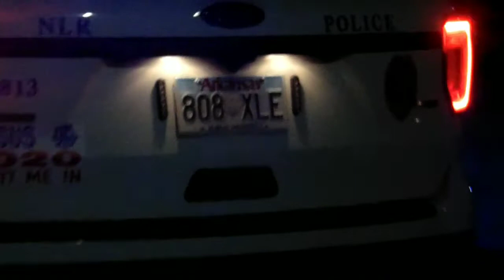Copwatch-Pig barks orders